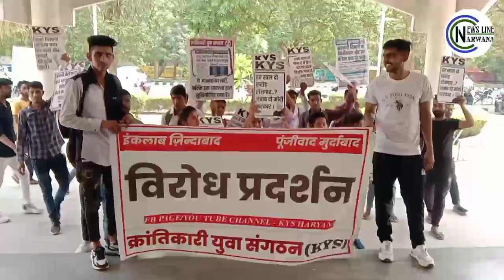ऐसा क्या हुआ छात्रों को आना पड़ा सड़को पर सरकार के खिलाफ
इस चैनल पर सिर्फ वहीं खबरें अथवा घटनाएं दिखाई जाती है, जिन्हे देखना हर व्यक्ति के लिए जरूरी है। इसलिए यह चैनल क्षेत्र का एक विश्वनीय बन चुका है। यू ट्यूब के साथ साथ आप सभी हमें यहां पर भी फोलो कर सकते हैं:-यूट्यूब वीडियो का लिंक गु्रप में जुडऩे के लिए इस लिंक पर क्लिक करें प्रकाशित करवाने के लिए सम्पर्क करें:-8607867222, 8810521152अधिक जानकारी के लिए ईमेल करें:- NewsLineNarwana topharyana bigbreaking narwananews jindnews studentprotest kys rojgar berojgari jobYour Queries:-News line narwanaNarwananewsचैनल व वीडियो पर लाइक, कॉमेंट, शेयर व सब्सक्राइब जरूर करेंजिन्होंने चैनल सब्सक्राइब कर लिया है उनका बहुत बहुत धन्यवाद[खबरें देखने के लिए आप सभी का बहुत बहुत धन्यवाद]न्यूज लाइन नरवाना